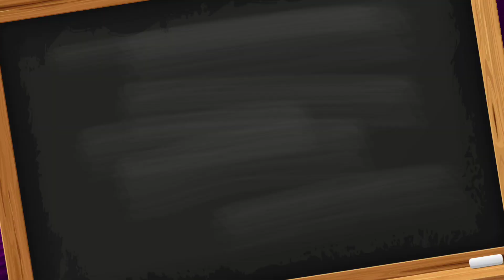30 Words Starting with Letter G || Words that starts with G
30 Words Starting with Letter G ||  Letter G words || Words that starts with G

"Welcome to our 'Glorious G' Adventure! 🌟 Join us as we explore the fantastic world of words beginning with the letter G. From giggles to giraffes, gardens to galaxies, this captivating video will whisk your little ones away on a journey filled with fun and learning. Get ready to discover the magic of 'G' with colorful visuals, engaging narration, and exciting surprises along the way. Whether it's gliding through the sky with graceful birds or giggling with goofy characters, this video promises a giddy good time for all! Don't miss out on the grand adventure that awaits as we unravel the mysteries of the letter G together!"

learn vocabulary toddler words learning video letters of the alphabet with sounds g letter words in english fun sight words for kindergarten
learning sight words for pre k learning videos for toddlers sight words